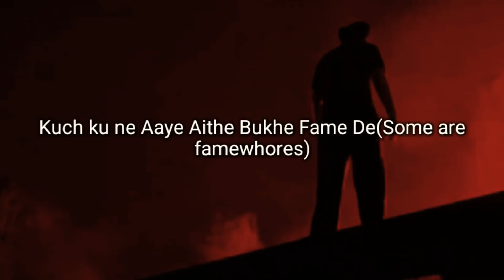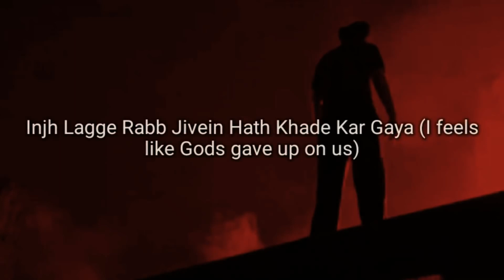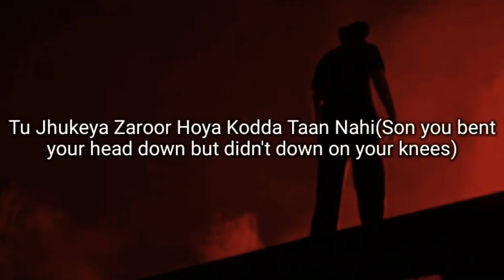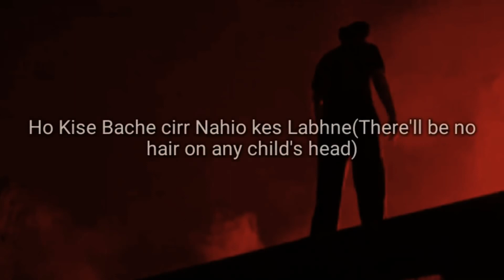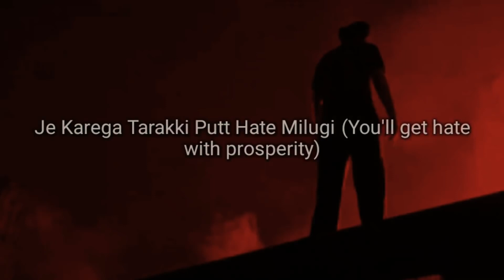295 by Sidhu Moosewala Punjabi lyrics _ English Translation (The kidd Dense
All the copyrights belong to the original owner,Sabke dil mey aap amar ho veerji siddhumoosewala ripsidhumoosewala justiceforsidhumoosewala #295